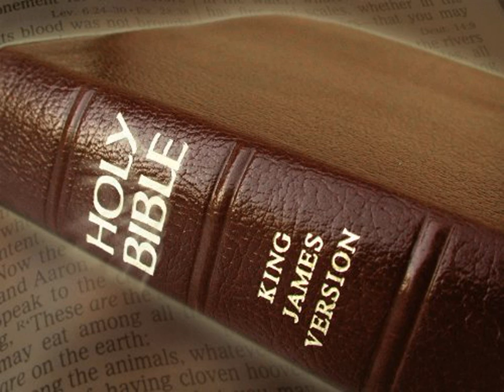King James Version Bible Audiobook Book of Isaiah Chapter 19